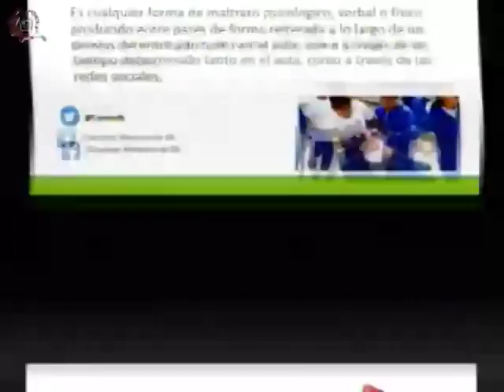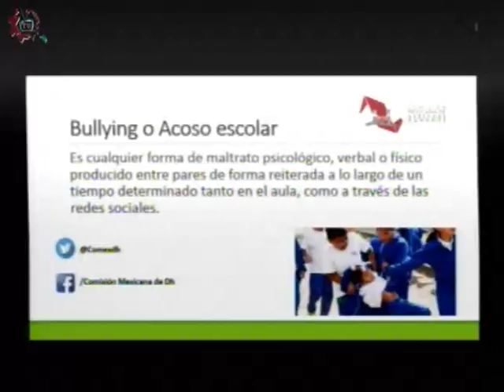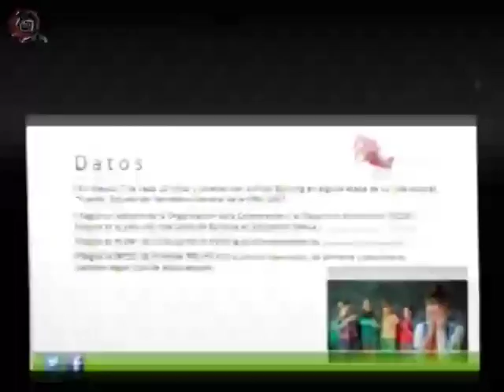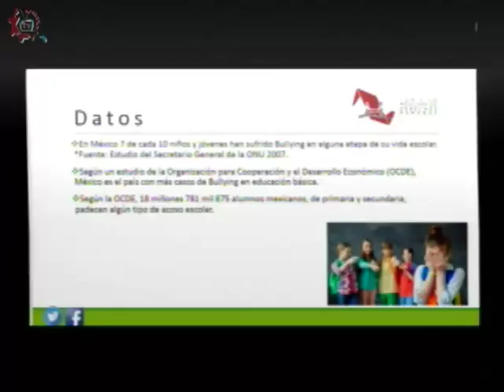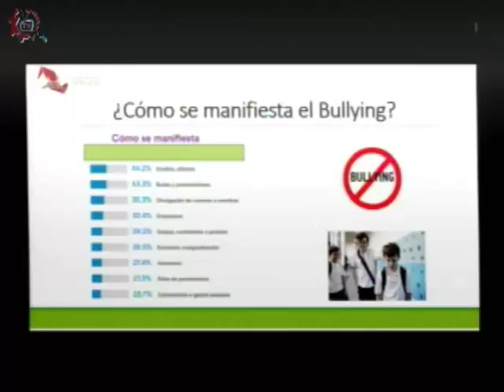20171106-CE1718/Conoce tus derechos/Bullying no es un juego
Conoce tus derechos. Bullying no es un juego. Conducen: Rogelio y Natalia. Invitada especial: Mtra. Luz flores Gracía. Fecha de emisión: 06 de noviembre de 2017. Este y otros programas los puedes ver Producciones con fines educativos para secundarias técnicas en la CDMX, México.